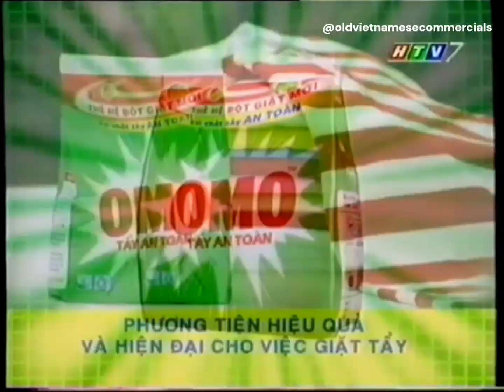Quảng cáo OMO Tẩy an toàn - Cảm nhận của người dùng (2002) [30s]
Clip quảng cáo Bột giặt OMO Tẩy an toàn 💚.